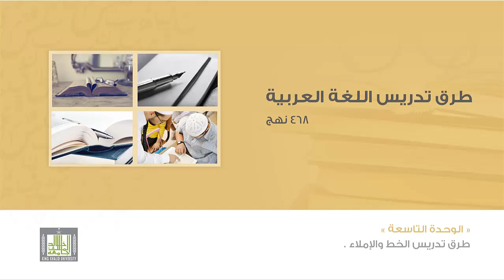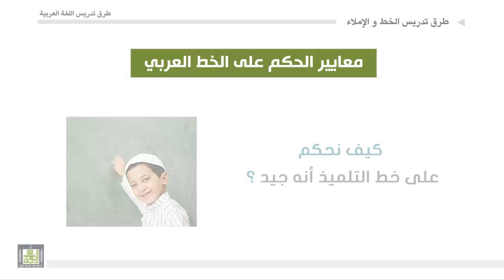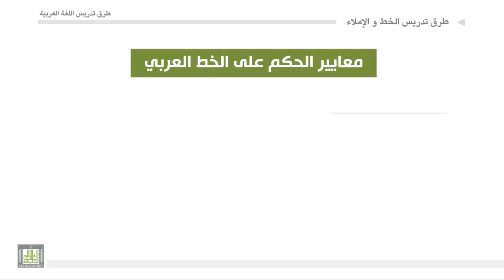طرق تدريس اللغة العربية - الوحدة 9 : أهداف تدريس الخط العربي ومعاييره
أهداف تدريس الخط العربي ومعاييره